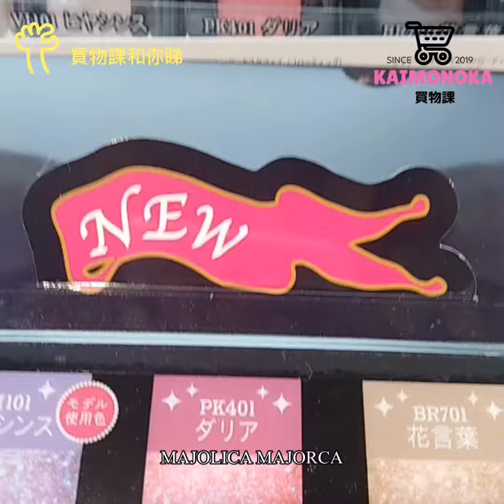日本藥妝試用分享 MAJOLICA MAJORCA最新眼影